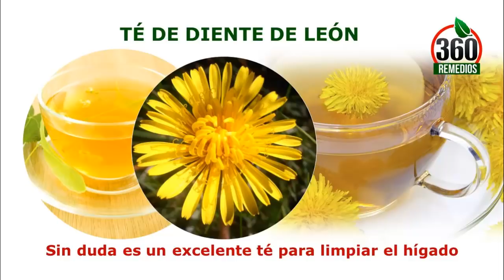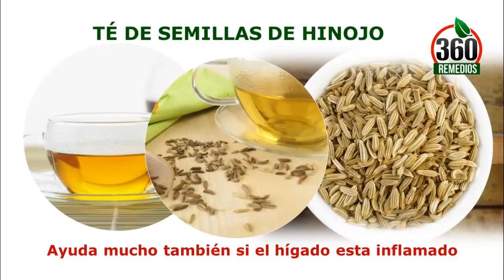Te Para Higado Graso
Te Para Hígado Graso

Té De Alcachofa Para El Hígado Graso

Para prepararlo pon a hervir una taza de agua y le agregas una cucharada de alcachofa seca, esperas tres minutos y apagas, dejas reposar por 5 minutos y listo, tendrás que beberlo media hora antes de cada comida del día por al menos 15 días, si te gustan los resultados puedes beberlo por más tiempo.

Té De Diente De León El Hígado Graso

Sin duda alguna un excelente té para limpiar el hígado, solo necesitas una cucharada de hojas secas de diente de león y una taza de agua caliente previamente hervida, dejas reposar por al menos 5 minutos y estará listo para beber, este también lo beberás media hora antes de cada comida del día por al menos 15 días o el tiempo que desees.

Té De Boldo Para Limpiar El Hígado

El boldo es una planta medicinal muy conocida por sus magníficos beneficios y también se puede encontrar en múltiples presentaciones, para preparar su té solo requieres de una taza de agua caliente y una cucharada de hojas de boldo, las pones dentro de la taza y dejas reposar por 5 minutos, este lo beberás en ayunas por al menos un mes.

Té De Semillas De Hinojo Para El Hígado

Ayuda mucho también si el hígado esta inflamado, para hacerlo necesitas una cucharadita de estas semillas que agregaras en una taza de agua caliente, deja reposar por 5 minutos y estará listo para beber, tómalo dos veces al día por al menos un mes para una buena desintoxicación de tu hígado.

Té De Cascara De Limón

Esta fruta cítrica es famosa por ser excelente para quemar y depurar grasas del organismo, vas a preparar su té agregando la casa cara del limón en una taza de agua hirviendo y dejando cocinar por 10 minutos, luego apagas y pasas por un colador y estará listo para tomar, debes tomarlo antes de cada comida principal por al menos un mes.

Té Para El Hígado Graso

Puedes elegir el que más te guste, estos no tienen efectos secundarios, y entre sus funcione aparte de limpiar la grasa del hígado están desintoxicarlo, regenerarlo y protegerlo gracias a las propiedades de estas bebidas, así que no pierdas más tiempo y prepara tu té favorito.

TERMINOS RELACIONADOS

Tratamiento Para Higado Graso
Remedios Para El Higado Graso
Remedios Naturales Para El Higado Graso
Medicina Natural Para El Higado Graso